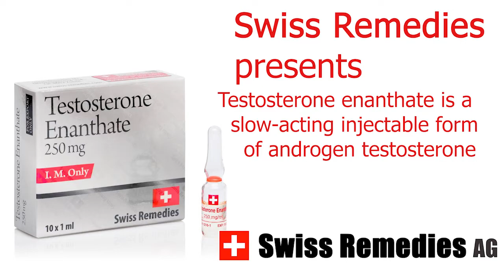Testosterone Enanthate Overview, Dosage, Cycle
Testosterone enanthate is a slow-acting injectable form of the androgen testosterone. Following deep intramuscular injection, the drug is designed to provide a sustained release of testosterone into the bloodstream for approximately 2 to 3 weeks. In order to maintain normal physiological levels of testosterone during androgen replacement therapies, injections of testosterone enanthate are usually required at least every two weeks, although more meticulous physicians will administer the drug weekly. As with all testosterone injectables, testosterone enanthate is highly favored by athletes for its ability to promote strong increases in muscle mass and strength. Testosterone enanthate is a modified form of testosterone, where a carboxylic acid ester (enanthate acid) has been attached to the 17-beta hydroxyl group. Esterified forms of testosterone are less polar than free testosterone and are absorbed more slowly from the area of injection.

Once in the bloodstream, the ester is removed to yield free ( active ) testosterone. Esterified forms of testosterone are designed to prolong the window of therapeutic effect following administration, allowing for a less frequent injection schedule compared to injections of free (unesterified) steroids. The half-life of testosterone enanthate is approximately eight days after injection.

The usual dosage for physique- or performance-enhancing purposes is in the range of 200-600 mg per week, taken in cycles 6 to 12 weeks in length. This level is sufficient for most users to notice exceptional gains in muscle size and strength.